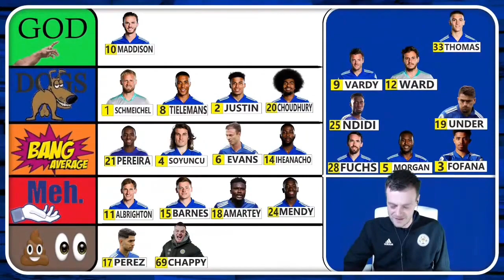Leicester Get Revenge VS Fulham! Leicester 2:0 Fulham | HIGHLIGHTS